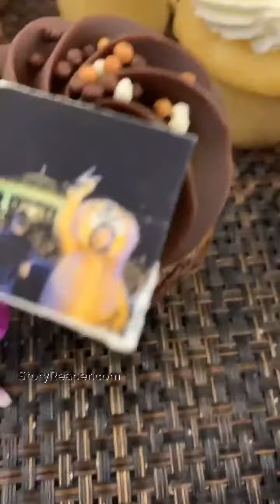The Chainsmokers Instagram Stories Week of May 19 2019